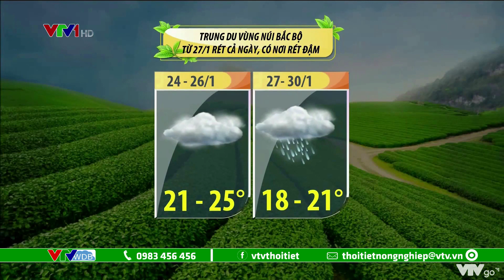Dự báo thời tiết nông vụ ngày 23/1/2021 | Đà Nẵng chuyển mưa lạnh từ ngày 26/1 | VTVWDB